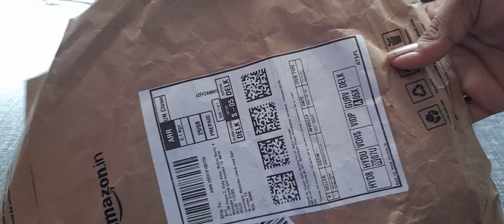how to unboxing computer USB cable full review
cyberpowerpc gamer xtreme gxivr8020a4 pc full honest unboxing test & review  | computer  | xbox series x unboxing  | full review  | unboxing  | jcunboxing  | review  | imac 2019 unboxing and review  | cyberpowerpc unboxing  | asus mb168b+ full hd monitor unboxing  | mac mini m1 unboxing and review  | asus mb168b+ full hd usb monitor unboxing  | series x unboxing  | single board computer  | computer keyboard (computer peripheral class)  | how to  | tech unboxing  | unboxing cyberpower pc